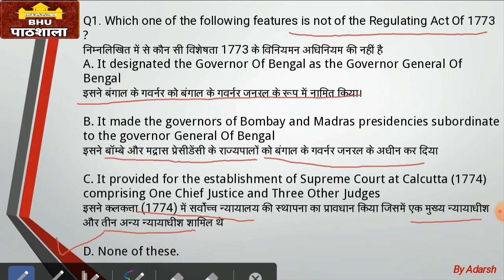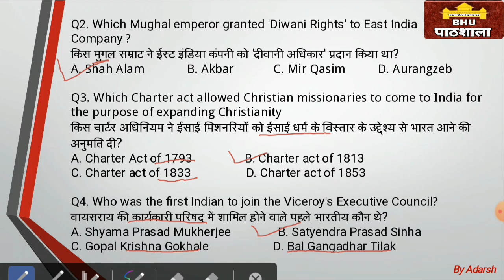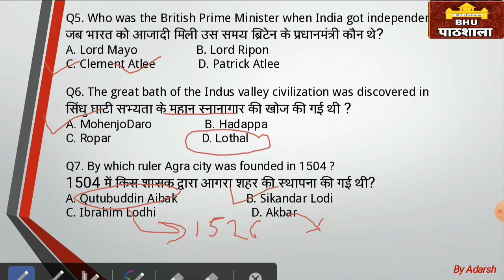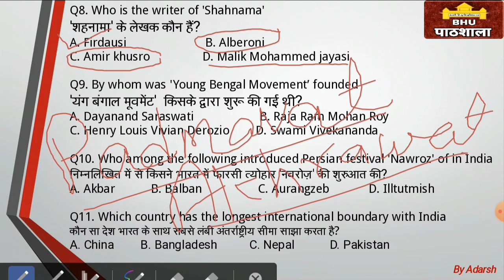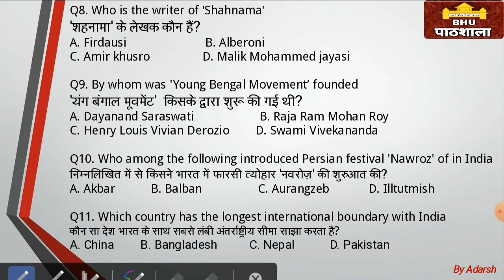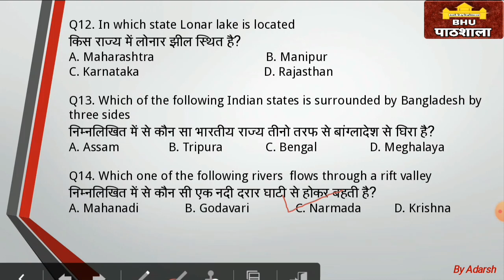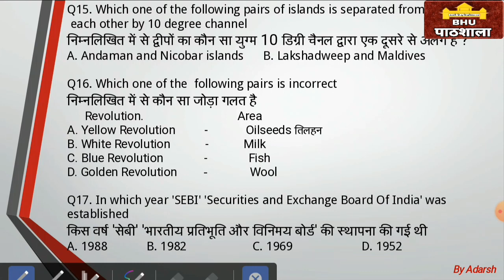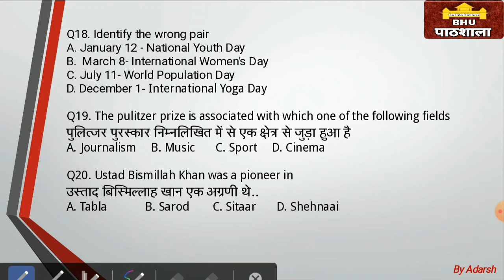GK & GS | IMPORTANT QUESTIONS SERIES | PART - 10 | BHU, AU, AMU, DU, JNU, ETC. | BY ADARSH